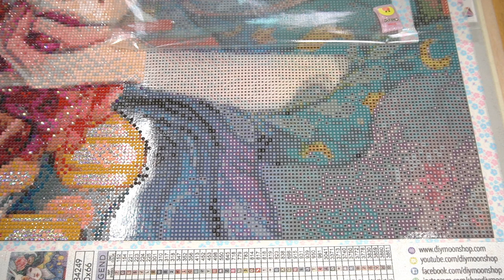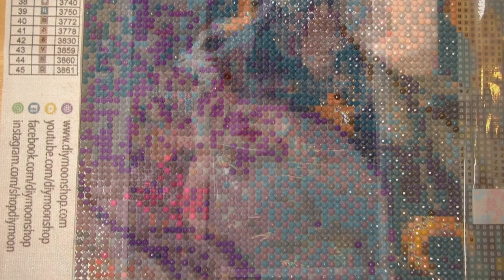Diamond Painting [DIYMoon shop] - Yume#11 [Timelapse]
Hello everyone! Update "Yume" kit from DIYMoon shop.

Yume - Original picture by Artist Margaret Morales
Full Round drill with 45 colors and 3 special colors.
Size : 50 cm x 66 cm
Time #11 : 3 Hours 30 Minutes
Total Time : 22 Hours 30 Minutes

Cover Minder Magnet from DIYMoon shop.

Diamond Painting Pen from Diamond Art Club.